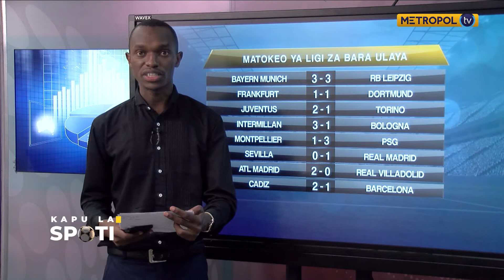Spurs kileleni mwa jedwali la EPL||Kapu la Spoti